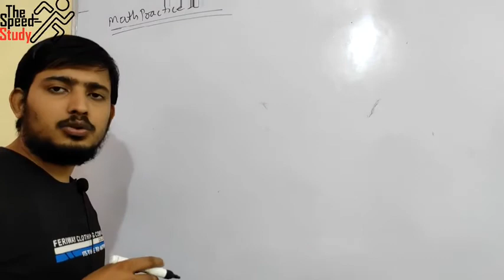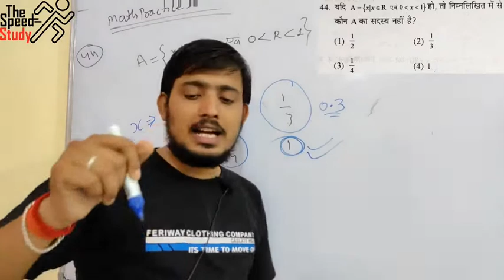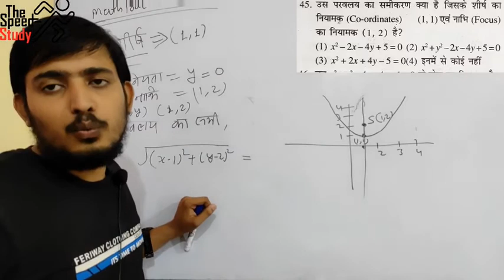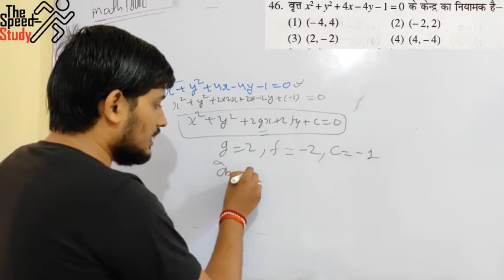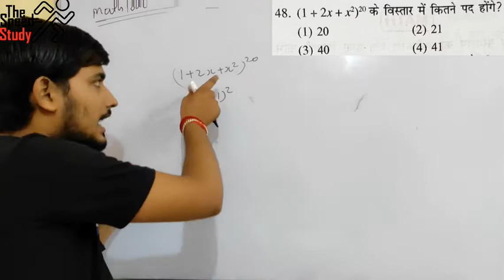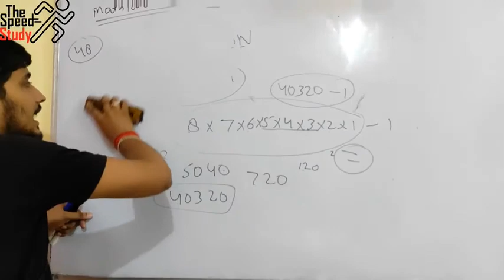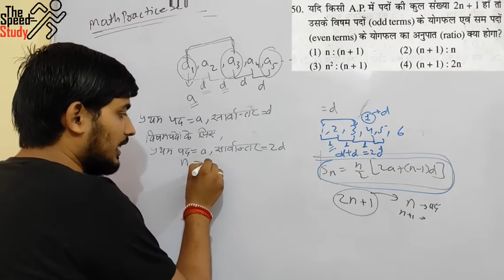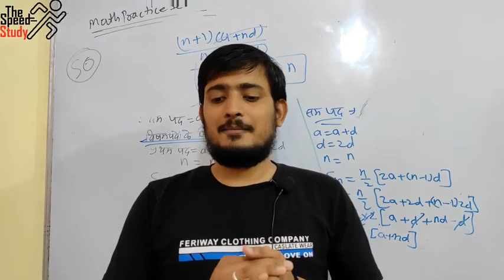🔴LIVE DAY-10 -04:00PM ।। AIRFORCE GROUP X MATH ।। SET-2 ।। PRACTICE SET FOR AIRFORCE ।। ANURAG_SIR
🔴LIVE DAY-6  AIRFORCE_ENGLISH_PASSAGE ।।

धन्यवाद 🙏🙏🙏🙏🙏🙏🙏🙏